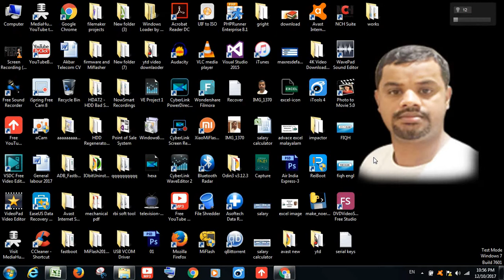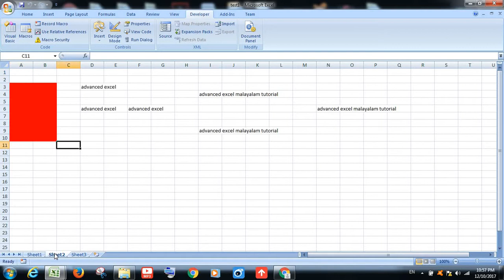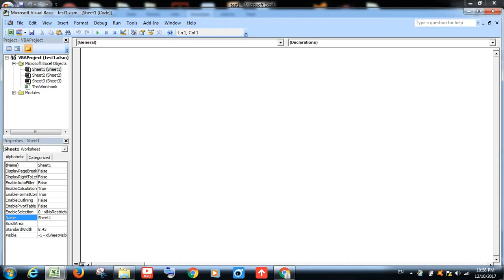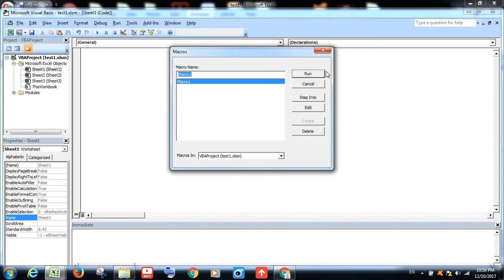Advance Excel VBA Malayalam tutorial 6 (VBA interface )